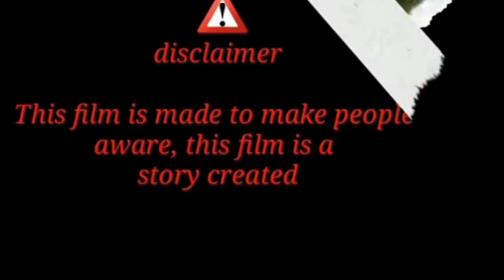tiger attack Gaur's Lion Attacks video Entartainment video 2023